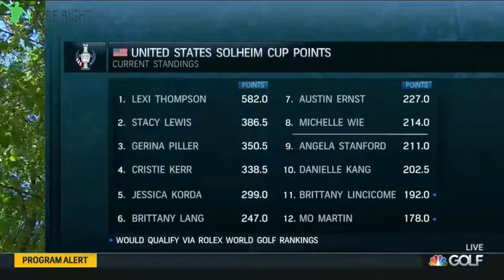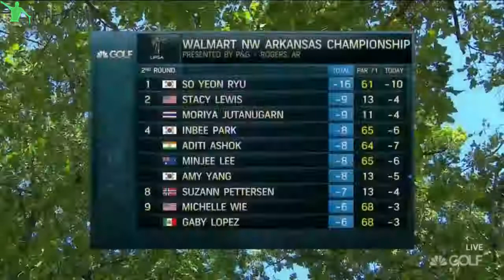2017 LPGA Walmart NW Arkansas ~ RD 2 (Pt 2/3)